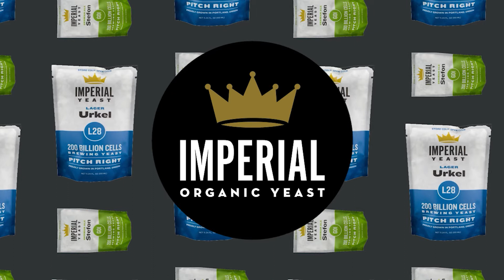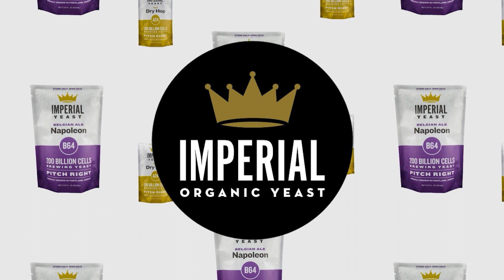Adding puree, chilling wort, barrel aging in a keg, PLUS Olin and Chris from MoreBeer - Ep 252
Happy to have you back, homebrewer!

It's the end of the week which means it's time for another fun-filled episode of our Homebrew Happy Hour podcast... the podcast where we answer all of your home brewing questions and discuss anything related to craft beer!

A SUBTLE REMINDER:

If you appreciate the things we do here at Homebrew Happy Hour, consider joining our Trub Club! Not only will you be supporting our efforts, but you'll also receive exclusive perks such as HUGE discounts on Kegconnection.com, welcome packs with our merch, discounts to BrewersFriend.com, and lots more!

On Today's Show:
Boy, do we have a show for you this week. A lot has been going on lately at our HQ and we've got some exciting news involving our guests on this week's show - Olin and Chris from Morebeer.com! We also took some questions too, such as:

If I'm going to use puree in my batch, when is the best time to add it?

How long is "too long" when it comes to chilling down the wort post-boil?

& our final question "best practices for barrel aging beer in a keg?"

Here is the article I mentioned on the show relevant to barrel aging without using a barrel

cheers,

joshua

On today's episode, we had a blast taking your questions and also talking shop about our sweet new Brautag HERMS Premium Brewing System. The website for the Brautag is live and our retail partners all are offering a special introductory bonus which includes

$500 off the MSRP, making it $4495.95
Free 15 gallon recipe kit of your choice
3 packs of Imperial Yeast with your recipe kit
Free 1-year membership to BrewersFriend.com
Free premium refractometer with a hard case
Free premium pH meter and testing strips
Free 16oz bottle of San Step sanitizer
Free 1lb bag of Brew Clean powdered cleaner
Free metal tintacker bar sign for the Brautag
Free Brautag baseball cap

Thank you to our show’s sponsor, Imperial Yeast, for supporting us and the homebrewing community. Learn more about why we LOVE Imperial Yeast by checking out their entire line, available at HomebrewSupply.com

Reminder that these episodes are ultimately made possible because of YOUR support. Consider becoming a member of our TRUB CLUB via our Patreon page and receive perks such as merch, exclusive group access and content, recipes, and some tiers even get monthly recipe kits mailed to you!

Are you a member of the American Homebrewers Association yet?